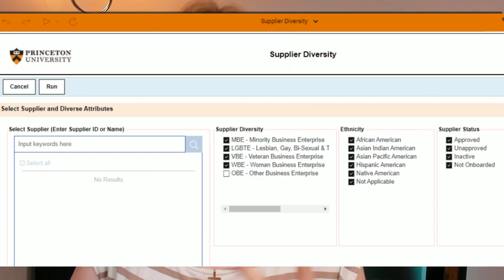Princeton: Whites Don't Apply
Princeton University has found a way to punish white business owners for their racial makeup, while ironically and hypocritically teaching its students about the woes of institutional racism.